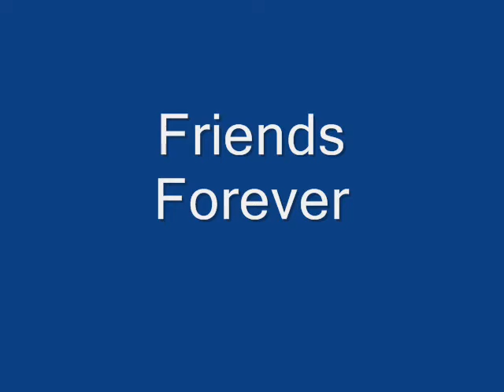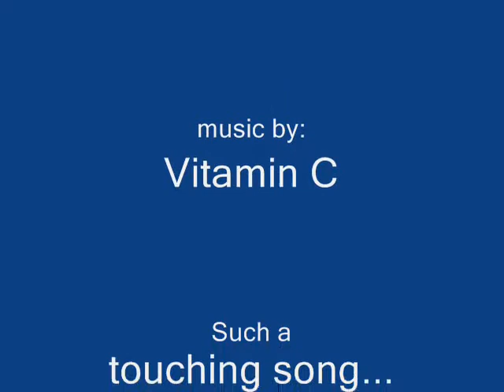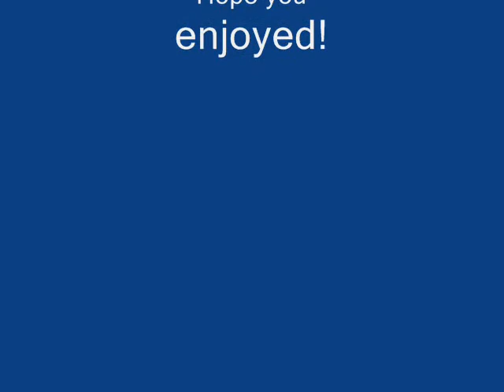Harry Potter "Friends Forever" -- Vitamin C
Basically set after Deathly Hallows when they all leave school. I like this song, and its a good graduation song so there. They graduate, I chose this song. Please comment and rate, I have nothing to do now these days. XD